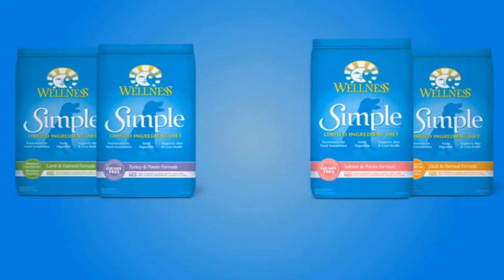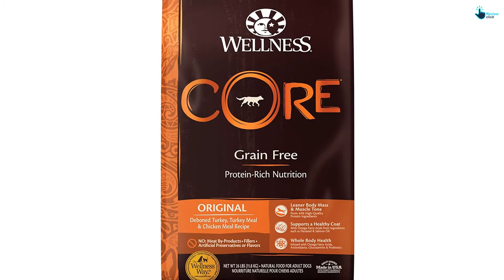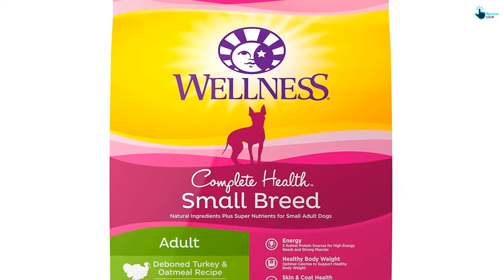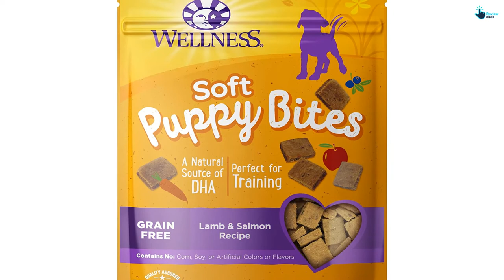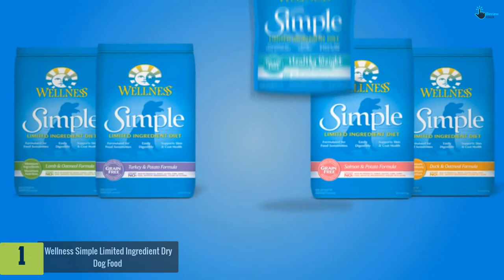Top 5 Best Wellness Natural Pet Foods in 2024 Reviews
▶️ 5. Wellness CORE Adult Dog Dry Food

▶️ 4.  Wellness Complete Health Dry Senior Dog Food

▶️ 3. Wellness Complete Health Dry Small Breed Dog Food

▶️ 2. Wellness Puppy Bites Treats

▶️ 1.  Wellness Simple Limited Ingredient Dry Dog Food

Are you Searching for Best Wellness Natural Pet Foods? So now you are in the right place for getting the valuable info on Wellness Natural Pet Foods.

In this video we short listed the top 5 Best Wellness Natural Pet Foods on the market in 2020. We made this list based on our

We have tested each Wellness Natural Pet Foods and tried to include an in-depth information of Wellness Natural Pet Foods in our Video which will be enough to fulfill all of your needs. We recommended The Top 5  Best Wellness Natural Pet Foods In this video. All of them are maintain the quality. If you want to buy Best Wellness Natural Pet Foods, we think this list will be very helpful to you.

We hope you like the  Best Wellness Natural Pet Foods we select for this year.

If you have any questions related to the  Best Wellness Natural Pet Foods which are listed here, please leave a comment down below and we will get back to you as soon as possible.